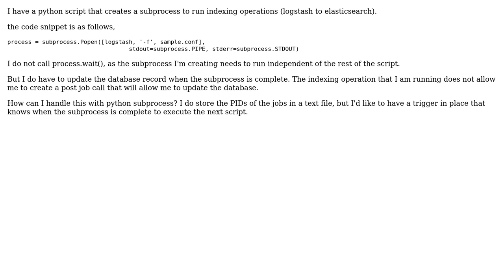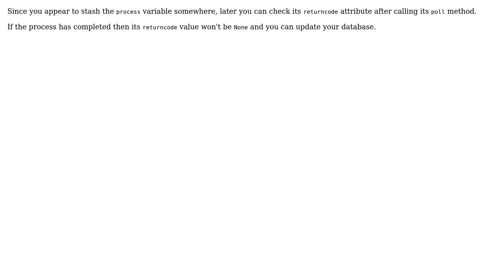How to perform a post action when a python subprocess is complete? (2 Solutions!!)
How to perform a post action when a python subprocess is complete?

With thanks & praise to God, and with thanks to the many people who have made this project possible! | Content (except music & images) licensed under CC BY-SA | Music | Images & others | With thanks to user Jean-Francois Fabre user holdenweb user avizzzy and the Stack Exchange Network Trademarks are property of their respective owners. You are responsible for your own actions.